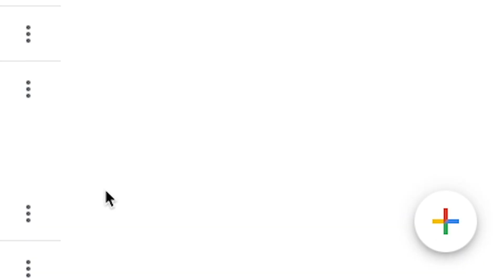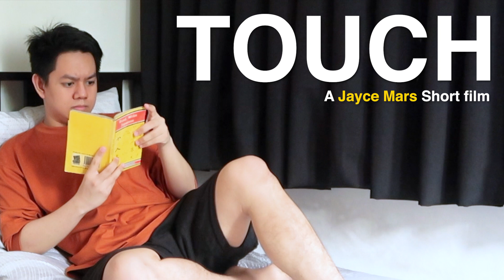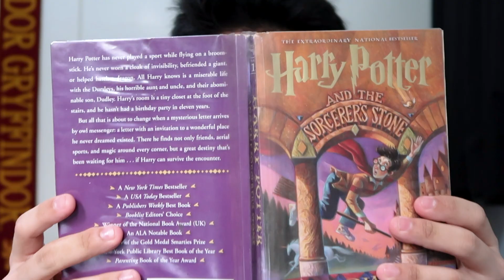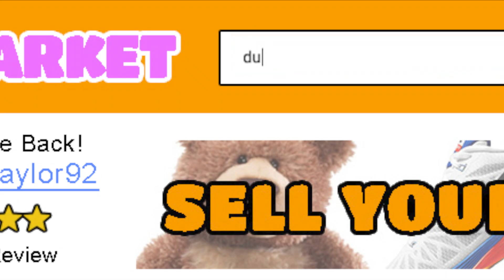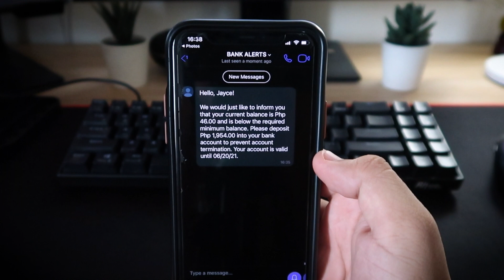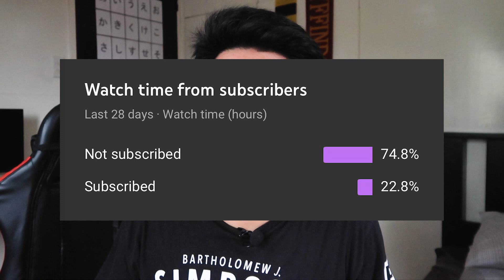I Made A Short Film with iMovie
Join me as I challenge myself with another short film but I only used iMovie to edit it.

A teenager discovers that he has the ability to obtain products from an online shop through the computer screen instantly with just a touch but an unexpected message changes his perspective on his new ability.

Tell me what you think about it on the comments section!

My name is Jayce Mars, Youtuber who lives in the Philippines. I also study Film in De La Salle-College of Saint Benilde Manila (DLS-CSB) Hoping to achieve my Filmmaking Dreams soon! I Upload Vids EVERY SUNDAY at 5pm!